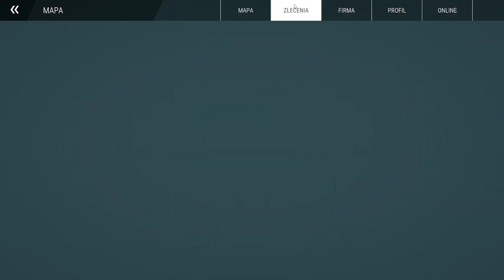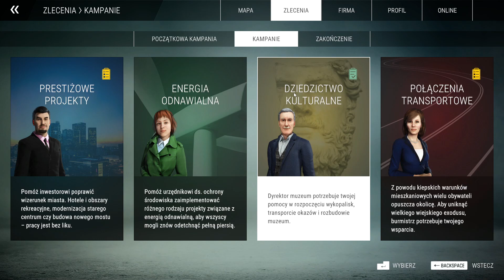Construction Symulator: Odc25: Burdello Bum Bum